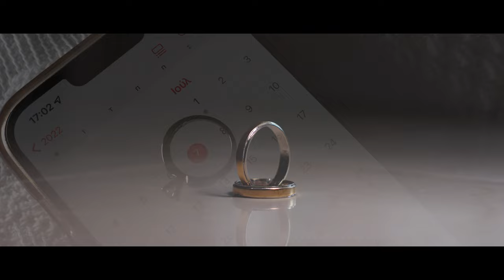//VASILIS - KALLIA Best Moments Wedding Day Video //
This is a cinematic wedding Day Best moments Video By Sokratis Damoulakis.